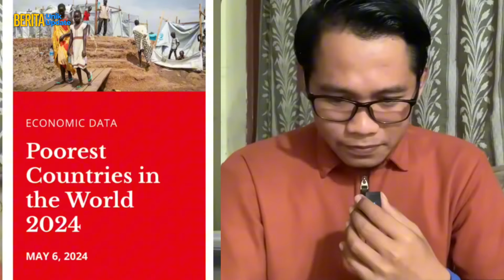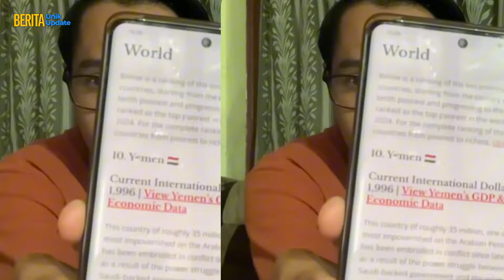Viral! UAS Dituduh Bohong Demi Habib Baalawi: Fakta atau Fitnah?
Video ini mengungkap fakta atau fitnah tentang tuduhan kebohongan terhadap UAS demi Habib Baalawi. Jangan lewatkan berita terbaru hanya di video ini!

00:00 - 00:20 Ustadz Abdul Somad bela ba'alawi ceramah gedabrus tentang Tarim, Yaman!
00:20 - 02:07 LIVE DARI YAMAN, Pelajar Hadramaut bongkar kehidupan asli di kampung habib ba'alawi!
02:07 - 02:45 UAS bela mati-matian habaib palsu!
02:45 - 03:20 Kehidupan asli wali tarim!
03:20 - 14:51 Channel Manusia Plural satire UAS dan para pembela Baalawi cucu Ubed!!

Jangan lupa untuk mampir-mampir ke akun Berita Unik Update (BUU) yang lain ya: